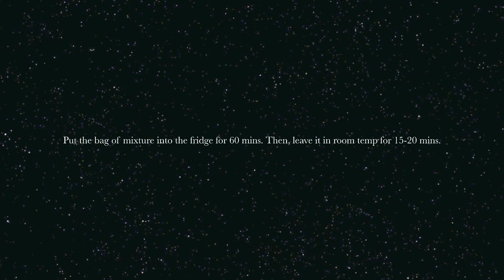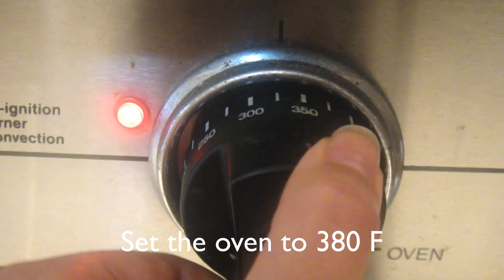Madeleine Cookies Recipe 贝壳蛋糕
READ ME! FOR THE RECIPE

Easy steps to bake some delicious madeleines.

Recipe:
Ingredient：
Butter 120g
Eggs（Large）2
Sugar 90g
Honey 25g

1. Sieve dry ingredients (flour and baking powder). Then Melt the butter (keep it warm until use). Grease the madeleines molds and put it in the fridge.
2. Whisk the eggs and sugar until the sugar dissolves.
3. Add in honey, then mix.
4. Add in the dry ingredients that you've prepared in step one into the honey mixture (step 3). And mix it with a electric mixer. (If you don't have one, then just mix it with a hand mix until everything comes together)
5. Add in melted butter into step 4
6. Put the mixture into the fridge for approximately an hour, then pull it out from the fridge and let it comes back to room temp. (about 15 mins) Pipe the mixture into madeleine molds (about 90% filled) and bake it in a 380 F about 15 minutes.(please adjust the temperature and time to your own oven because every oven bakes differently)

Thank your to Whitney @ Sina Blog